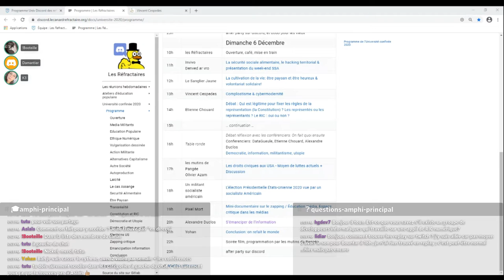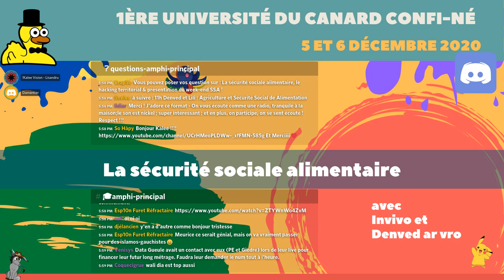Ouverture Dimanche - Université du Canard Confiné - 06/12/2020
Mise en route de la seconde journée.